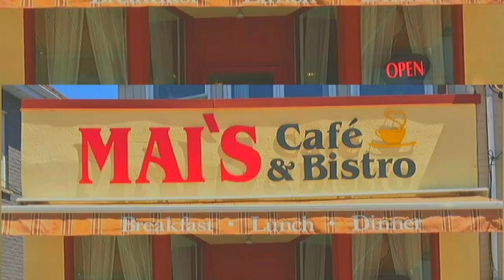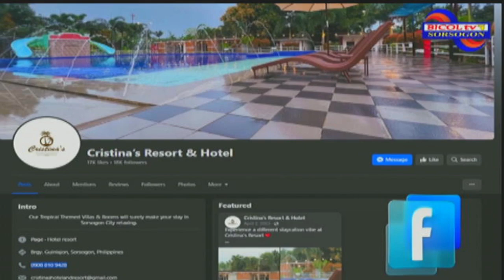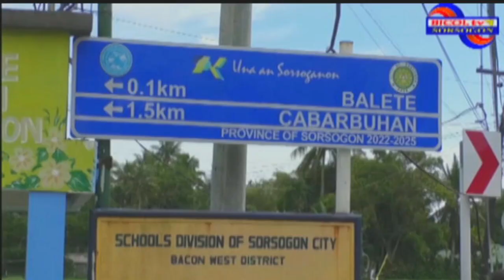KASAMA MO SI JOJO NOVEMBER 6, 2024ANCHOR JOJO LASCANO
KASAMA MO SI JOJO NOVEMBER 6, 2024
ANCHOR JOJO LASCANO